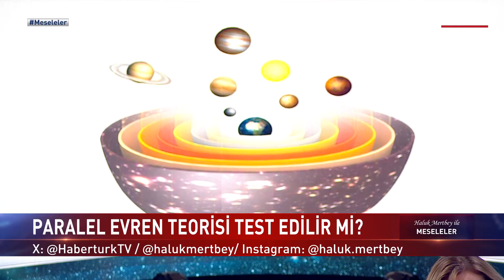Gezegenimiz bir karadeliğin içerisinde olabilir mi? | Meseleler - 23 Eylül 2023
Kaç farklı paralel evren teorisi var? Çoklu evren ve paralel evren aynı mı? Paralel evren teorisi test edilir mi? Olası Dünyalar ne anlama geliyor? Karanlık madde nedir, gözlemlenir mi? Gezegenimiz bir karadeliğin içerisinde olabilir mi?

Meseleler'de Haluk Mertbey sordu; Prof. Dr. Kazım Yavuz Ekşi ve Doç. Dr. Nihan Katırcı yanıtladı